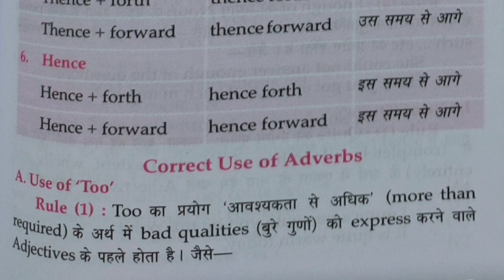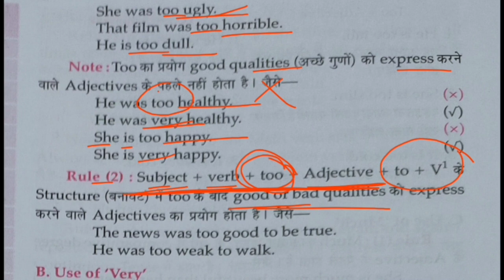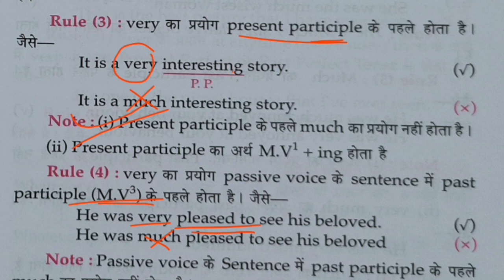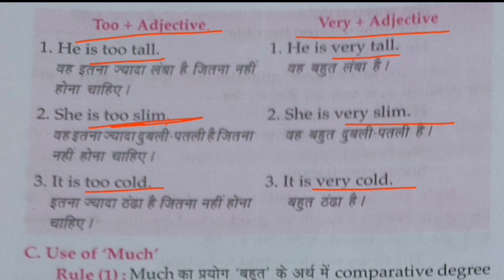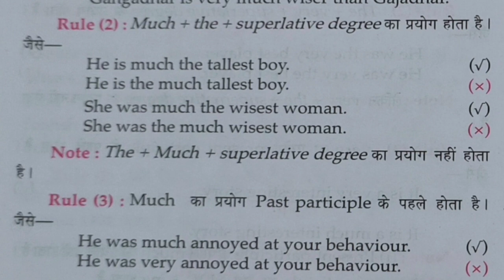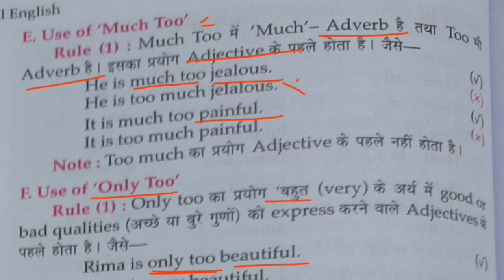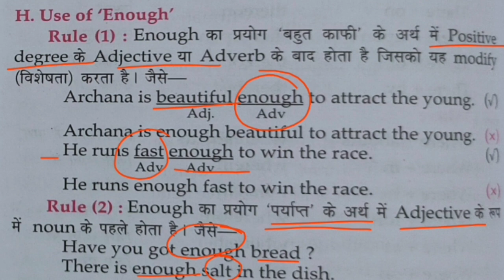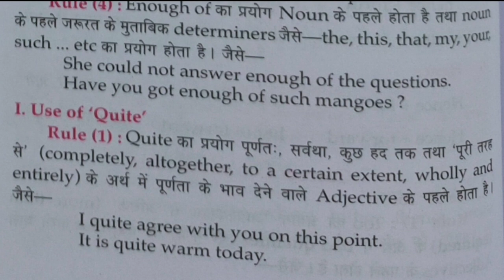Lucent English Grammar Part-84 | The Adverbs and it's types | क्रिया विशेषण | हिंदी में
Lucent English Grammar Part-84 |
The Adverbs and it's types | क्रिया विशेषण |

ये Lucent English Grammar Book का भाग-84 है जिसमें Cover किया जाएगा:

♦ Definition and Introduction of Adverbs  |
♦ Adverb of Time, Adverb of Places  |
♦ Adverb of Number, Adverb of Quantity |
♦ Adverb of Manner, Adverb of Reason |
♦ Adverb of Affirmations and Naggation |
♦ Interrogation Adverb, Relative Adverb |
♦ Comparison of Adverbs & Formation of Adverbs |

etc.

Jaihind! JaiBharat!🇮🇳🇮🇳